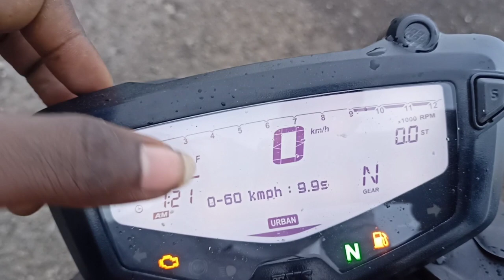TVS Apache RTR 165 RP detail review / rtr 165 RP price // rtr 165rp tamil /